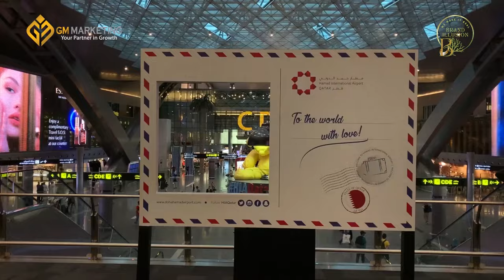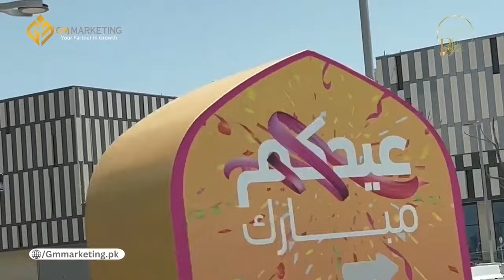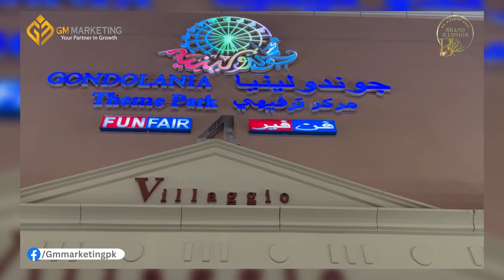Blue World City Sports Valley & Torch Tower Doha, Qatar Vlog | Gondolania Villaggio & Lusil City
Comparison between Blue World City Sports Valley & Doha Qatar.
This vlog is about my travel experience of Doha Qatar which is one of the best tourist destinations & hosted the first ever FIFA world cup in Middle East.

Hi I am Sabeeh Ul Hassan CEO at Gold Mines Marketing Pvt Ltd.
GM Marketing is the only real estate agency in Pakistan that has truly cared for the needs of its customers. The staff is highly competent and professional.